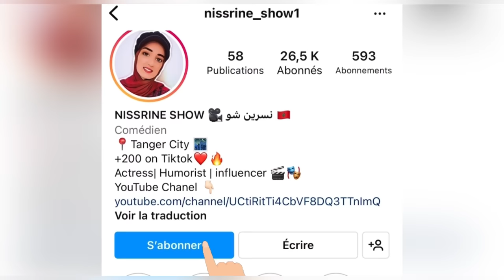سلسلة أحمد ( غيمشي لبحر 🏖) جزء 1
جزء 2👇🏻